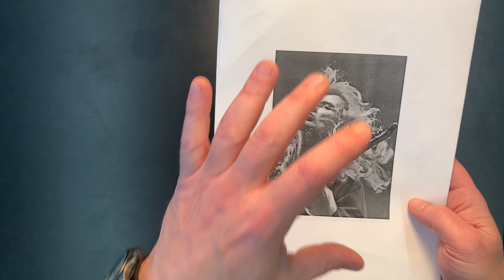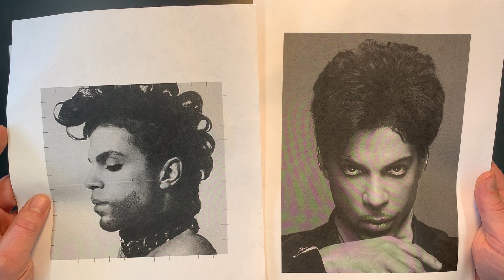Graph Mapping and Portraiture, Part 1, Dogs Art Studio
Learning to scale and draw portraits using graph mapping.